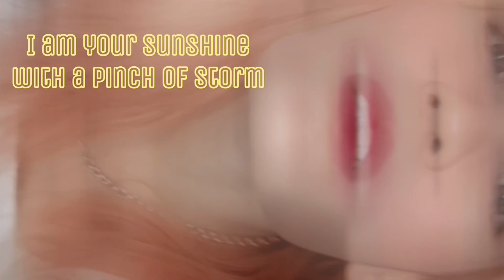Reaction to Fujii Kaze's Cover of "Bad Guy" by Billie Eilish ♥️♥️♥️(Bad Guy Indeed!)